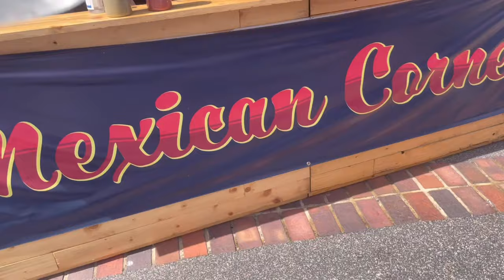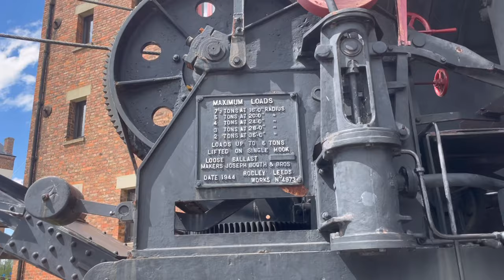Day trip to Cheltenham | Gloucester docks, Shopping & Mini Haul | Vlog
Sorry I’ve been so awol! I didn’t even realize I hadn’t uploaded in 2 weeks!! Back now though with loads of new content coming soon :)))